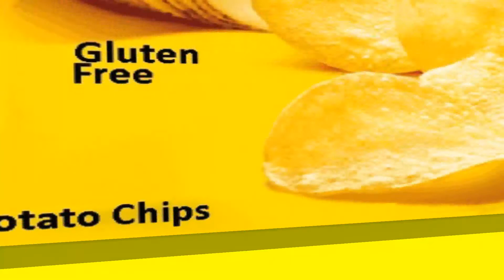WTF INTRO chips intro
aghhh